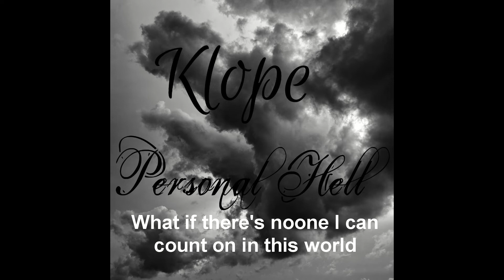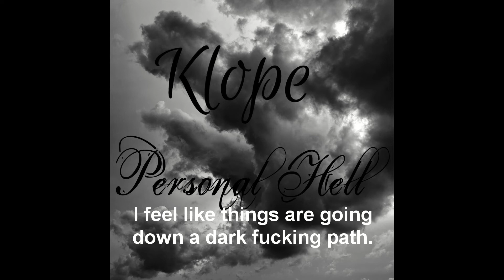Klope// Personal Hell Official Audio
This is a song about the sad feelings that I contain. Enjoy.